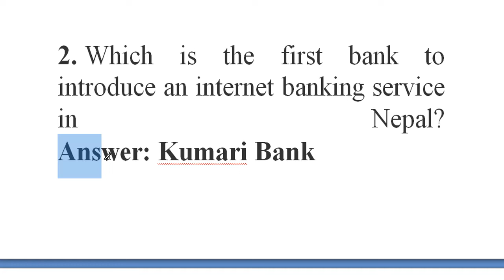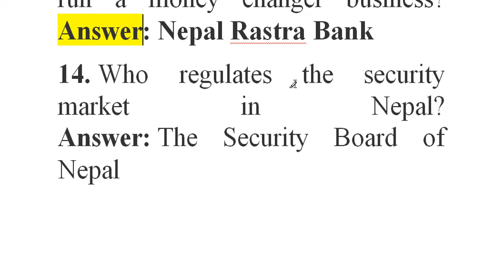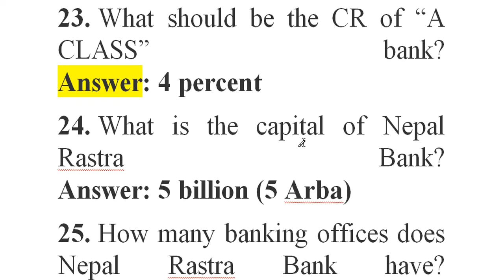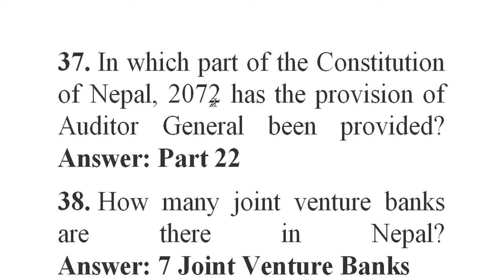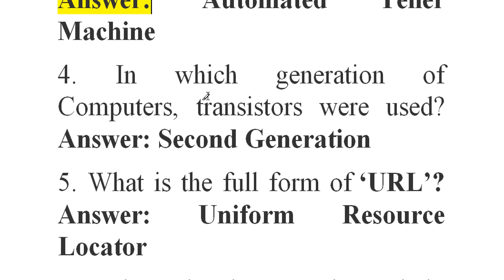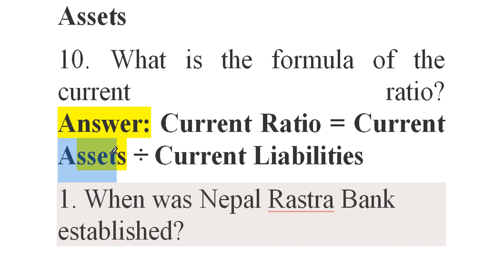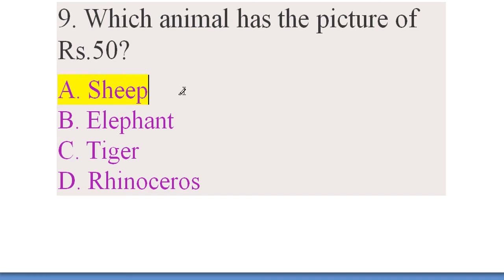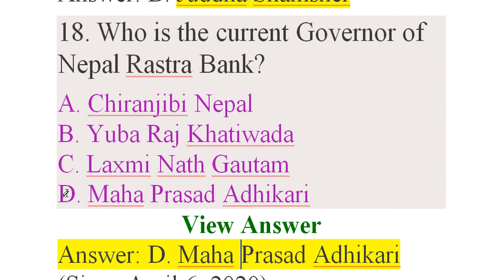Rastiya Banijya Bank Banking MCQ Question || RBB MCQ Exam Question